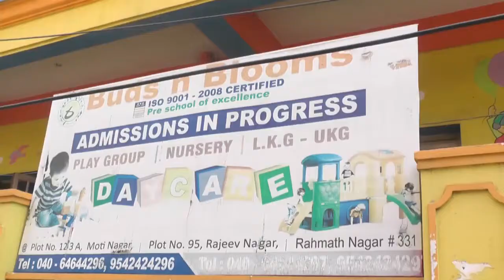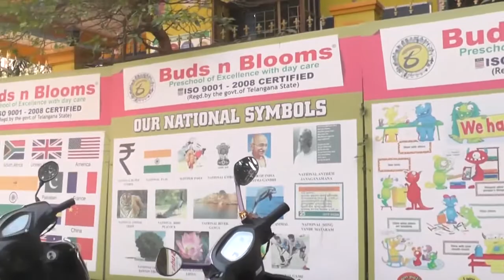BUDS N BLOOMS PARENTS MEET/RAJEEVNAGAR/HYDERABAD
BUDS N BLOOMS